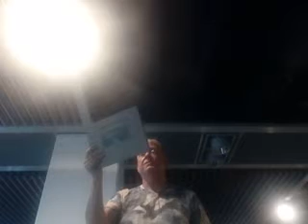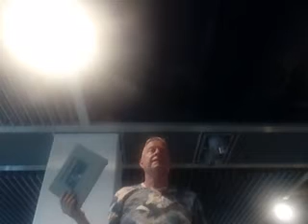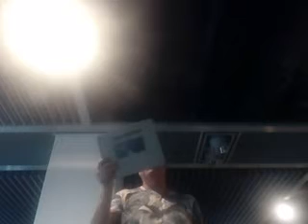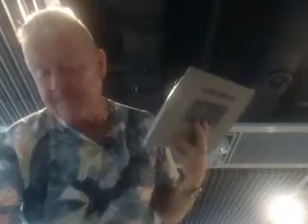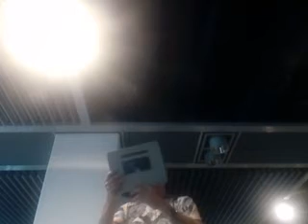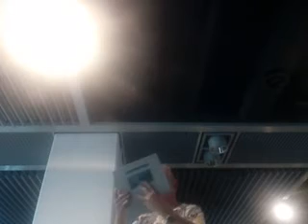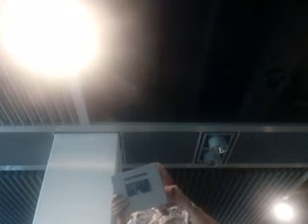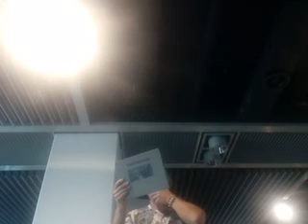Heidegger 1007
Charles Kahn
Heraclitus